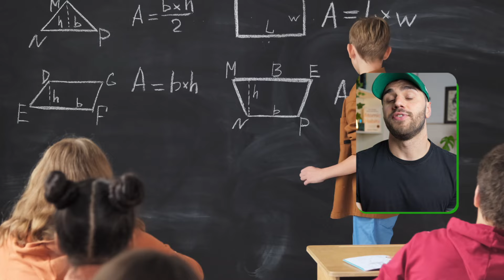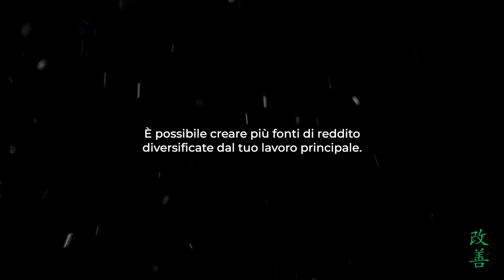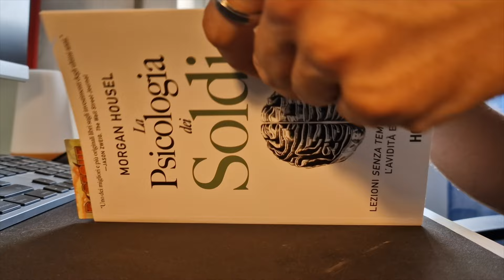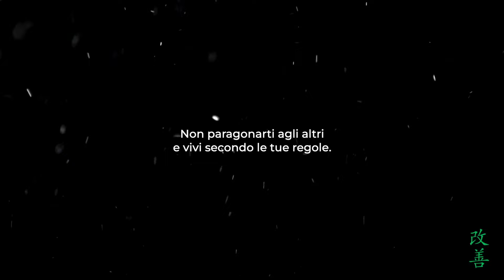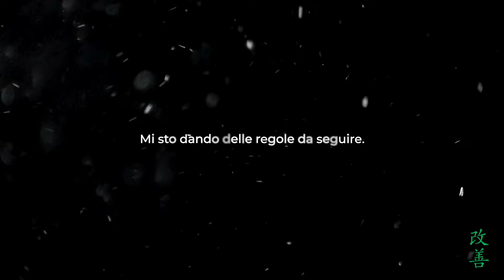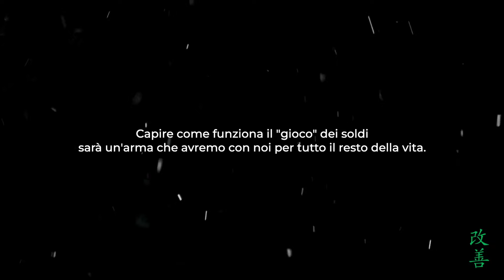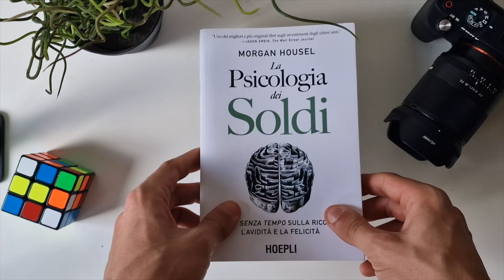7 Verità Nascoste Sui Soldi Che Devi Apprendere Prima Dei 30 Anni (nessuno te le insegna)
Che ti piaccia o meno avrai a che fare con i soldi per tutta la vita.
Se pensi che i soldi siano il male ti ritroverai schiacciato in questo gioco.
Spendi piuttosto qualche pomeriggio a capire come si gioca e i concetti base.

In questo modo riuscirai a creare un rapporto sano e duraturo e vivrai una vita molto più RICCA… in tutti i sensi.

📚 Libri Citati:*
1. L'uomo più ricco di Babilonia
2. Padre ricco padre povero
3. La psicologia dei soldi
4. L'almanacco di Naval Ravikant

🎬 Capitoli:
0:00 Intro
1:06 Lezione n.1
2:40 Lezione n.2
3:53 Lezione n.3
5:17 Lezione n.4
7:03 Lezione n.5
8:03 Lezione n.6
10:15 Lezione n.7

* I link presenti in questa descrizione sono link affiliato, a voi non comportano nessun tipo di costo extra e a me viene riconosciuta una piccola percentuale da parte della piattaforma di riferimento.